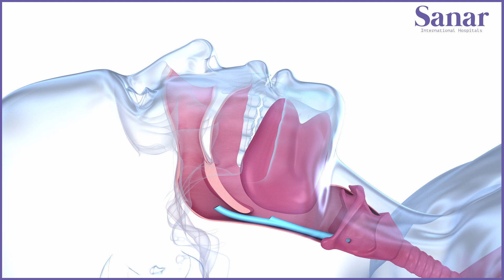Understanding Obstructive Sleep Apnea: Causes, Risks, and Treatments | Dr. Bandana Mishra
Join Dr. Bandana Mishra, the esteemed Head of the Department and Senior Consultant in Pulmonology at Sanar International Hospital, as she dives deep into the complexities of Obstructive Sleep Apnea (OSA). In this enlightening video, Dr. Mishra explains what OSA is, its causes, symptoms, and the severe health risks associated with it, including increased chances of stroke and heart complications. With her expertise, she also discusses the critical aspects of diagnosing OSA through questionnaires and sleep studies like polysomnography, both in-hospital and home-based settings. Furthermore, Dr. Mishra highlights the life-changing benefits of Continuous Positive Airway Pressure (CPAP) therapy, a standard treatment for OSA, and stresses the importance of early management to avoid fatal complications. Lastly, she shares invaluable advice on preventing OSA by maintaining a healthy lifestyle and managing body weight. Whether you're a patient, a caregiver, or just someone interested in learning more about sleep health, this video is an essential resource.